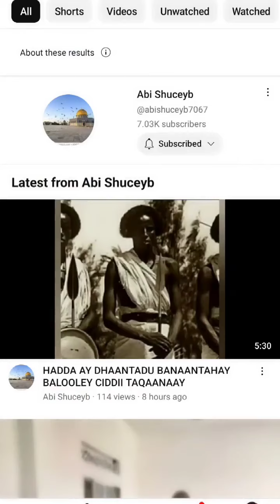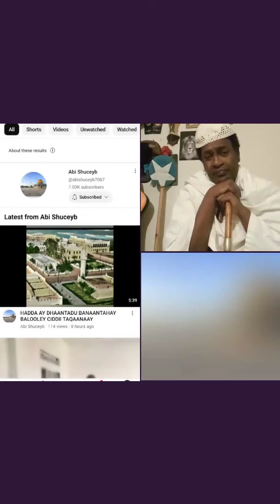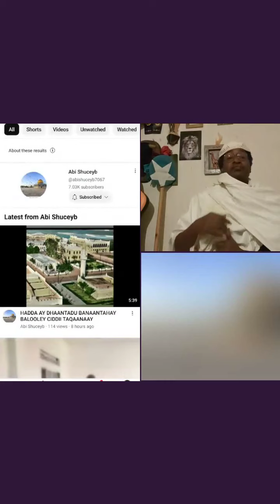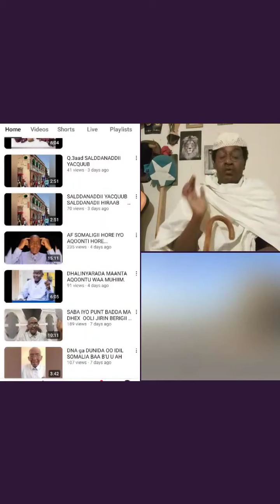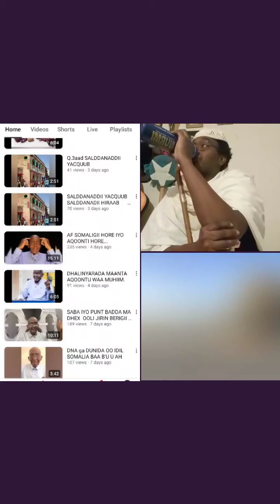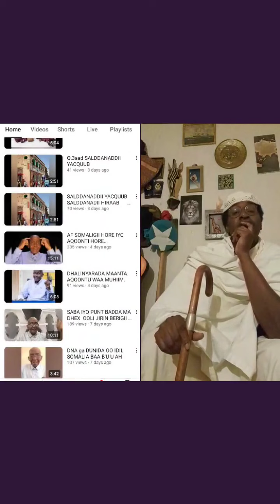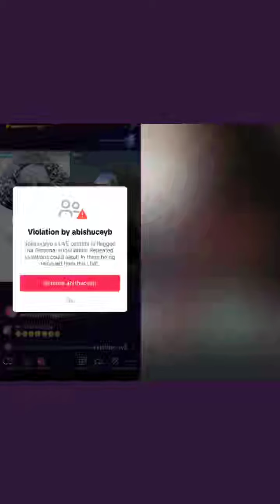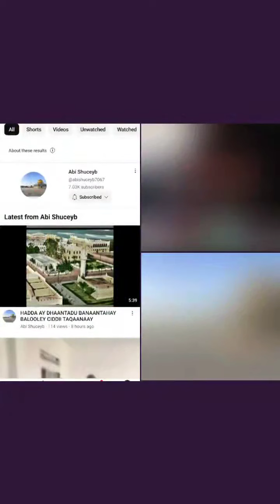🔴 Live:Wareysi muhim ah oo aan layeeshay taariikhyahankii weynaa "Professor Shucayb"🙏🇸🇴🇩🇯👑